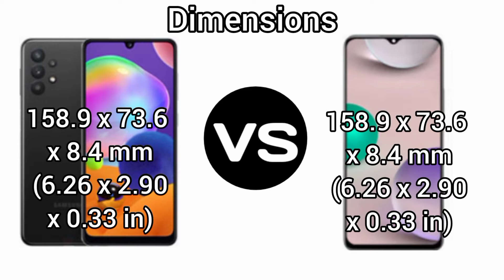Samsung Galaxy A33 VS Samsung Galaxy A32 Full Details